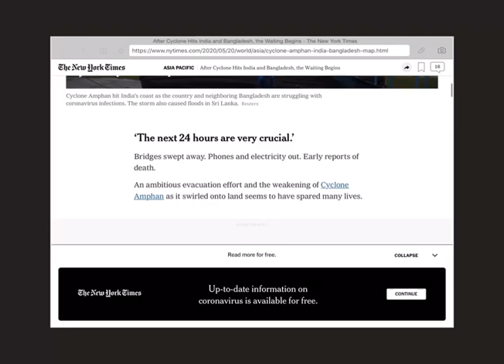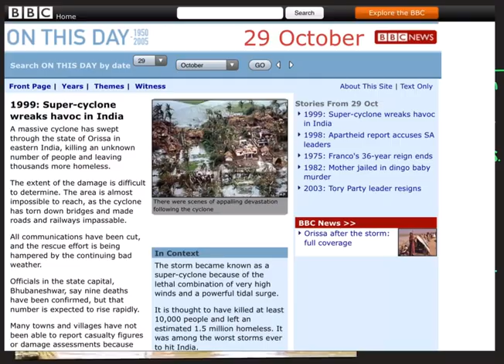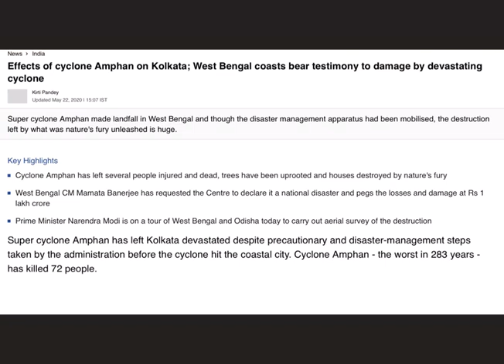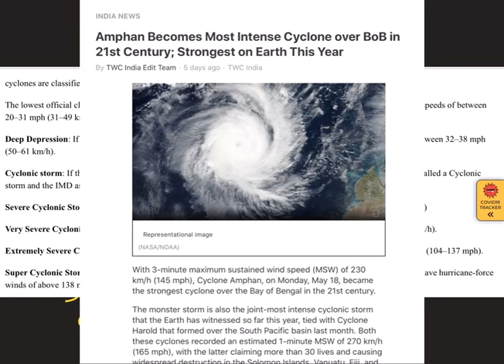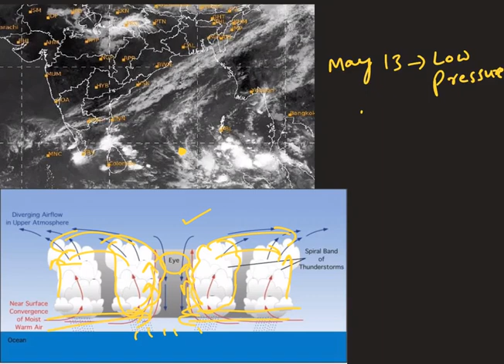LAZY LESSONS : WHAT IS SUPER CYCLONE ?